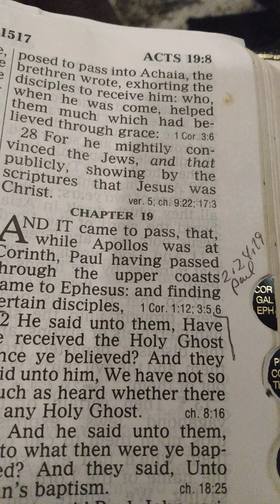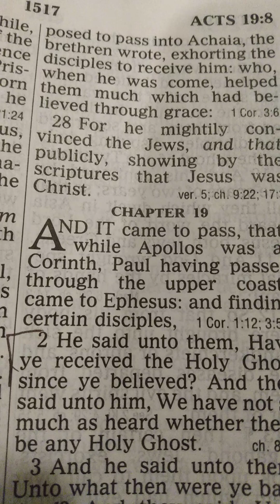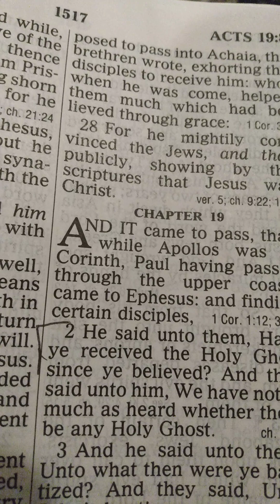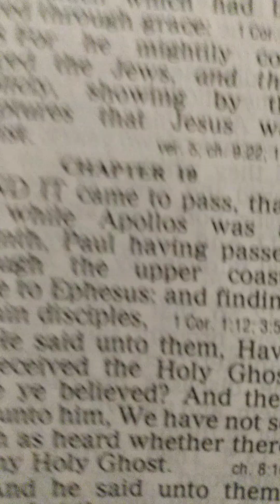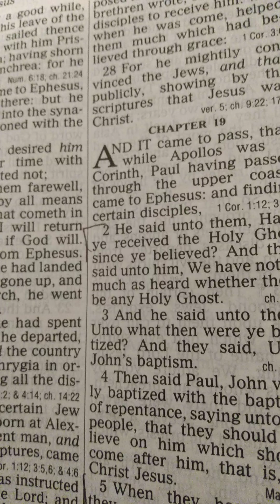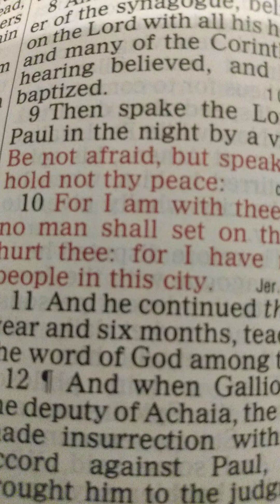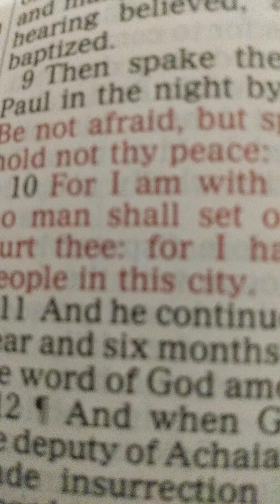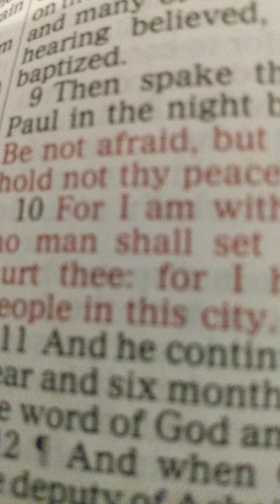Acts Chapter 18 the Way more Perfectly!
missionary journeys of Paul#Aquilla and Priscilla#Apollos